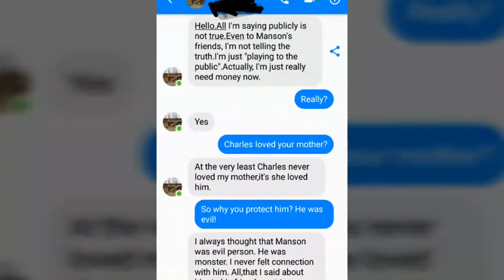Michael Brunner Charles Manson fraud and want only money